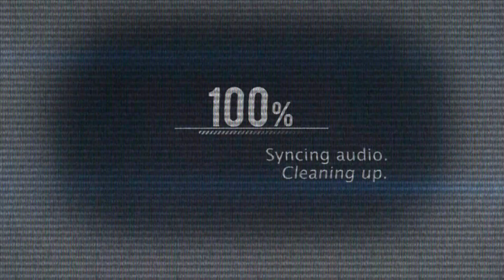Podsumowanie sezonu 2015 /HIT/ /Deutz-Fahr/ /Fendt/ /Ursus/ /Zetor/ /Same/